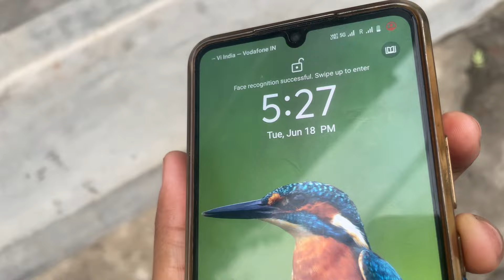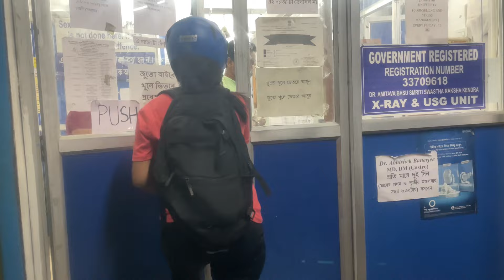pata nahin kiski najar lag Gai Hai hamari life mein 😭@Rikpiyavlogs